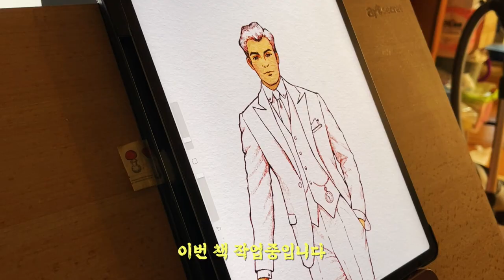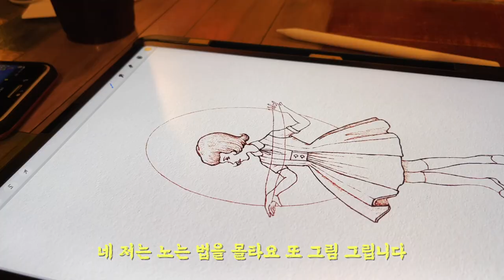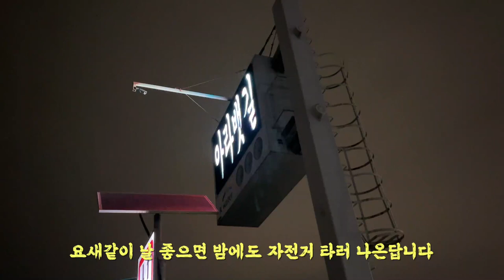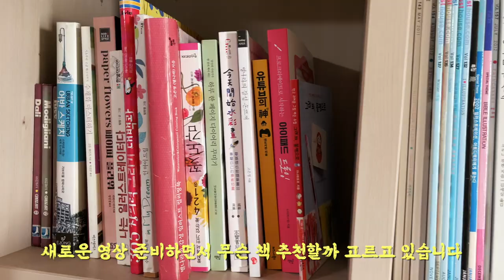아이폰12프로맥스로 촬영한 브이로그/iphone12 pro MAX vlog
📸CAMERA
🎤MIKE
RODE nt usb
🎬EDIT PROGRAM